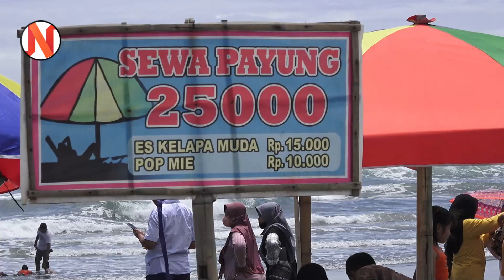REVIEW PANTAI PARANGTRITIS JOGJA HARI INI TERBARU LENGKAP 2023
REVIEW PANTAI PARANGTRITIS  JOGJA HARI INI TERBARU LENGKAP 2022/2023

tiket masuk pantai parangtritis 2022/2023
tarif parkir bus di parangtritis 2022/2023
syarat masuk pantai parangtritis
informasi pantai parangtritis
wisata pantai parangtritis
objek pantai parangtritis
pantai parangtritis hari ini
sejarah pantai parangtritis
parangtritis
pantai parangtritis
pantai parangtritis jogja
pantai parangtritis jogja 2023
parangtritis hari ini
parangtritis jogja
pantai jogja
pantai parang tritis
pantai di jogja
wisata jogja terbaru 2023
parang tritis
pantai baru
pantai drini gunung kidul yogyakarta
heha ocean view gunung kidul
heha ocean view jogja
wisata pantai jogja terbaru 2023
misteri pantai parangtritis yogyakarta
berita pantai parangtritis hari ini
grajagan banyuwangi
jogja 2023
jogja terkini
malioboro yogyakarta
pantai parangtritis yogyakarta
wisata parangtritis
batam
berita parangtritis hari ini
candi borobudur
didi kempot
fath tour travel nusantara
grajakan banyu wangi
gumuk pasir parangtritis yogyakarta
info jogja hari ini
info pantai parangtritis hari ini
info parangtritis hari ini
jepang
jogja 2022
jogja karta
jogja terbaru
keadaan pantai parangtritis hari ini
kondisi pantai parangtritis saat ini
live pantai parangtritis
makam syeh bela belu
merapi live
ombak parangtritis hari ini
orang terseret ombak di pantai parangtritis
pantai baru bantul
pantai baru jogja
pantai di yogyakarta
pantai goa cemara
pantai gunung kidul
pantai jogja 2022
pantai kukup
pantai parangkusumo
pantai tritis
parangtritis sak kidule jogja
pariwisata jogja terbaru
pgh3 channel
proliga 2023 putri
status wa 30 detik keren
suasana pantai parangtritis saat ini
tahun baru di parangtritis
tiket masuk pantai parangtritis 2023
vlog pantai
wisata candi prambanan
wisata di jogja yang murah dan bagus
wisata jogja
wisata jogja 2023
wisata terbaru jogja 2022
woko channel terbaru 2023 hari ini